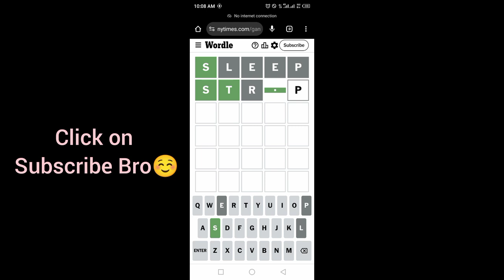Wordle New York Times NYT Today Answer 12 October 2024 Saturday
WORDLE No.1211